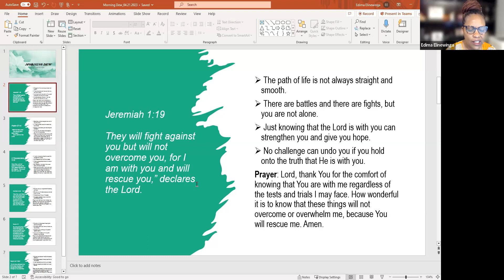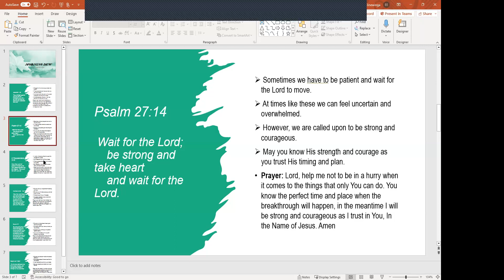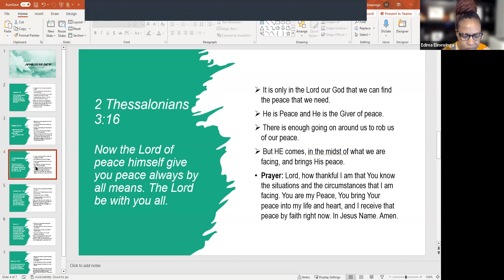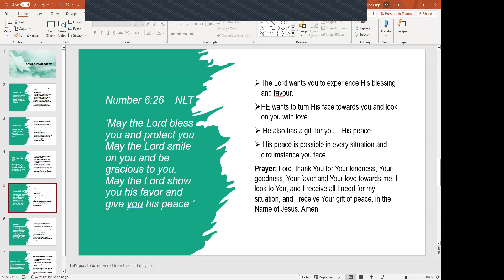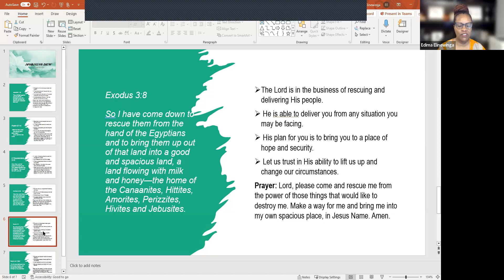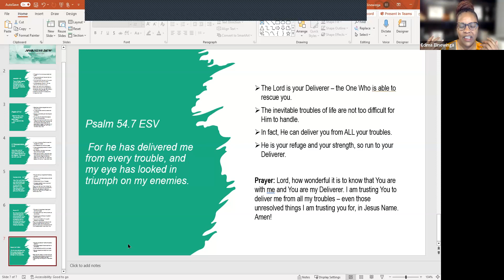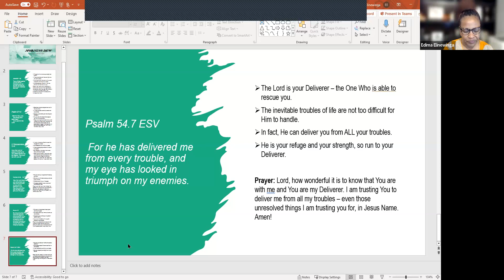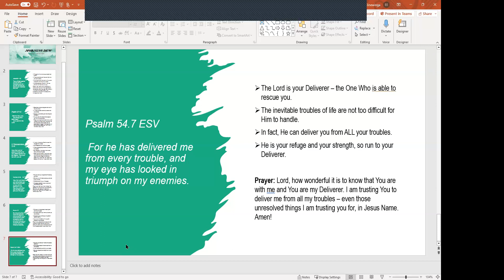04.28.2023 // Morning Dew